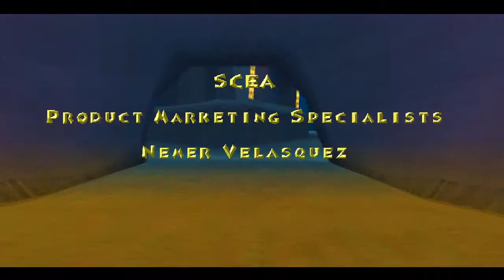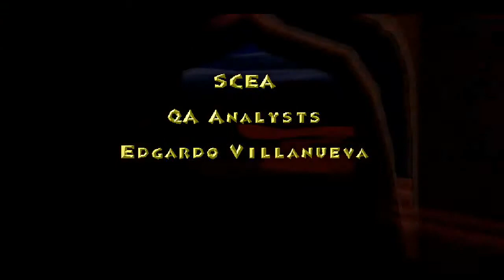Retro Play - Spyro 2 Ripto's Rage - Part 19 - Finale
I play through one of my favorite games from my childhood. I hope you enjoy.